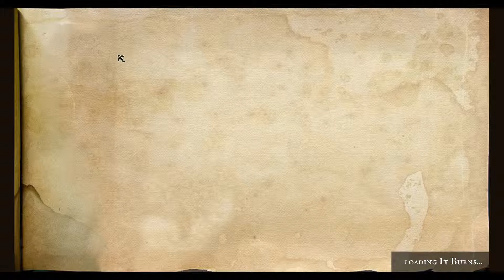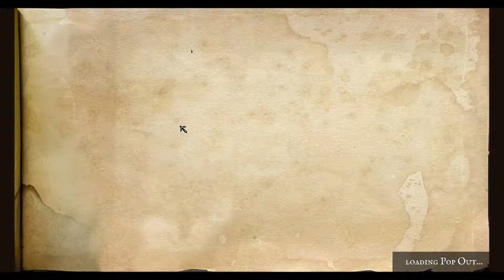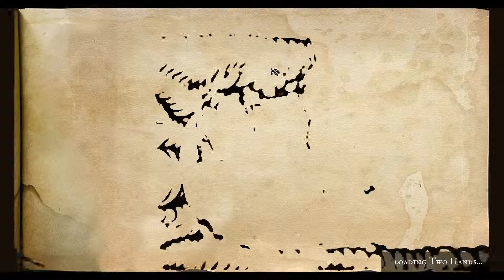Incredipede Episode 4: The Floor is Lava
In which I burn off some of Quozzle's limbs (not by choice).